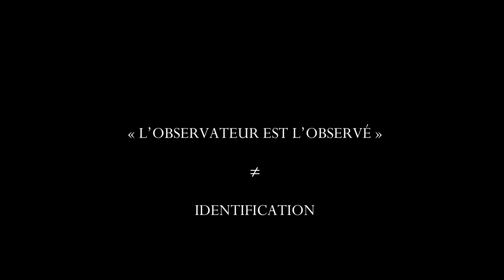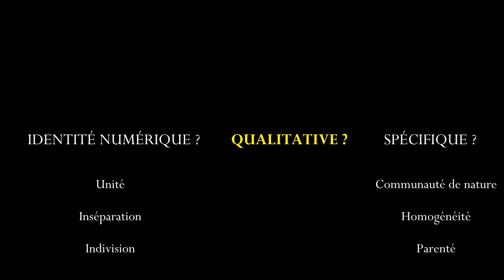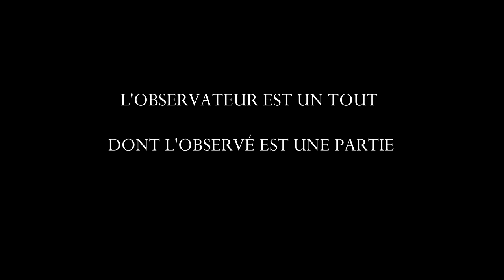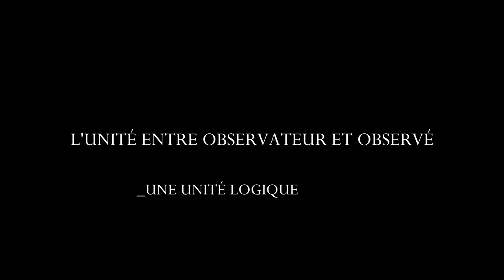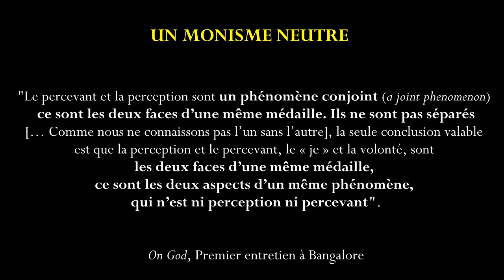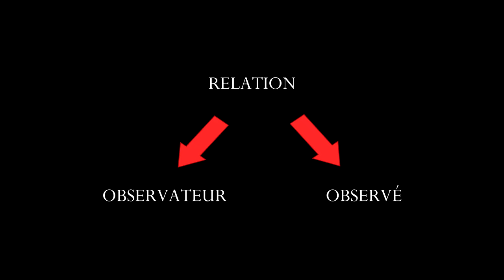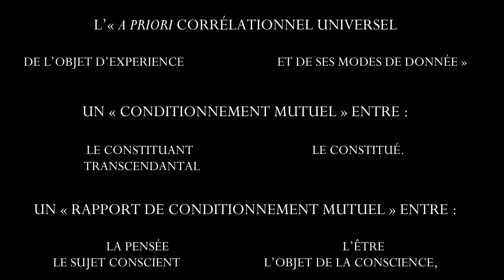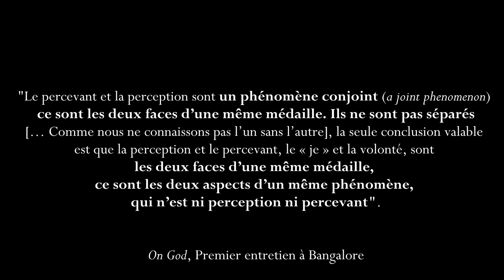"L'OBSERVATEUR EST L'OBSERVÉ" - Introduction (2)